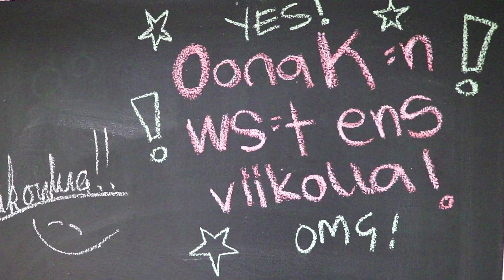OonaK workshops 2018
Workshops by Oona Kivelä at Pole4fit, Kamppi in Finland (June 2018) Workshop weekend included floor acro, flow and power pole classes.